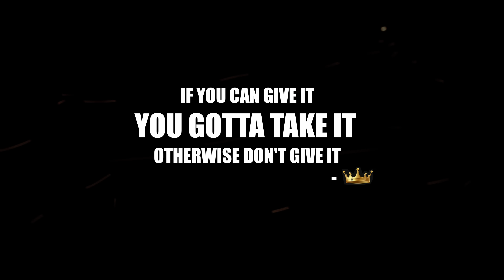S.I.D | KING IS BACK | THE VIRAT KOHLI ANTHEM | MUSIC VIDEO | KANNADA RAP | 4K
This anthem is my tribute to Virat's achievements and his ability to inspire millions of fans like me with his performances. It's a celebration of his fearless attitude, unrelenting focus, and unwavering commitment to the game. So, join me in celebrating the legend and his contributions to Indian cricket & RCB. KING IS BACK!

CREDITS :
D.O.P
LAZY B

MUSIC | LYRICS | MIXING & MASTERING | EDITING | COLOR GRADE - S.I.D